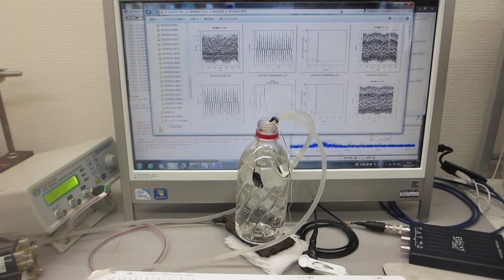超音波による化学反応をコントロールする実験（音圧測定解析・発振制御）